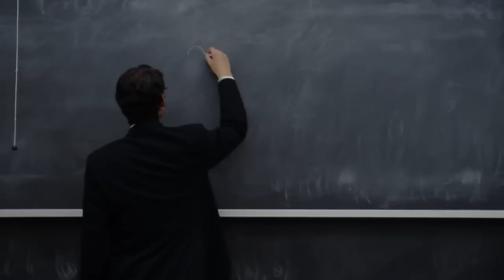The Elements of Style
A rap version of William Strunk, Jr. and E.B. White's classic "Elements of Style."

My name is Strunk
And they call me White
Here to teach you how to put the pen down right
I see that your writing is a little bit wild
These are the Elements of Style.

Will Strunk in the house but don't call me junior
Grammatical genius. Number one word groomer.
I teach English 8 at the school of Cornell
Choose your words carefully or I'll put you through hell.

E.B. White on the mic, former student of Strunk
A story that flows is all I need to get crunk
Write for the New Yorker, papers marked up in scarlet
I spin webs with words like my name was Charlotte.

"In the last analysis"
That's a bankrupt expression
It's clear you're not learning
So listen to my lesson.

Omit needless words. Good writing is concise
When I was in your class, you repeated that thrice
9 times out of 10 'student body' is wrong
Say students instead. Move your story right along.

Split infinitive
Never definitive
Sounds unintelligent
Dumb and inelegant.
Just say it like you meant
Always write with intent
Each word precious
Like Benjamin's that you spent.

Do not join independent clauses with a comma.
But I love it, it's cool.
I don't care if you wanna.

Jails and schools should not be called facilities.
I hate all these writers with second-rate abilities.
Don't use dialect 'less your ear be good
You cover East Harlem, but you ain't from the hood.

Be clear brief bold with each story told
If it's your goal to turn ink to gold.

Now you know how to put the pen down right
When I read your work, you know I'm gonna smile
Those were the Elements of Style.